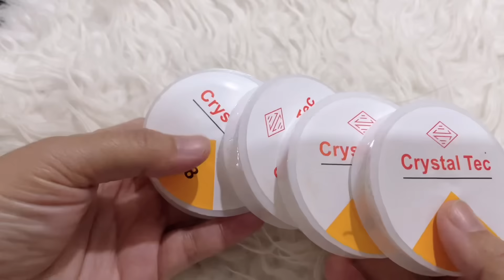Mama Senja Beli Manik yang Lucu-lucu Unboxing Bareng Kakak Senja dan Sky